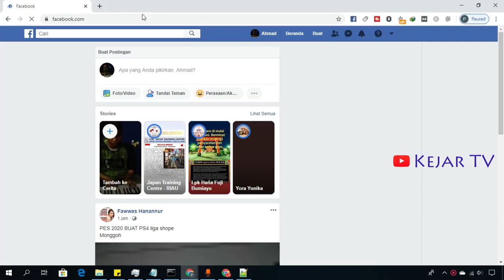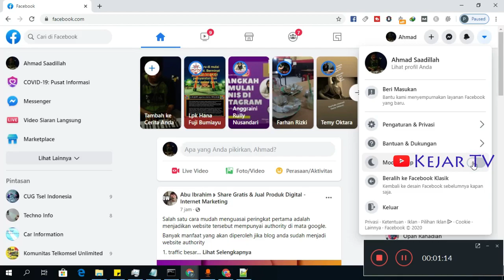Cara Mengaktifkan Dark Mode Facebook